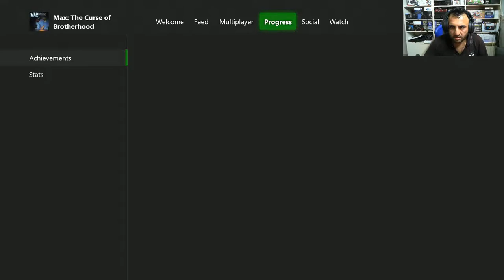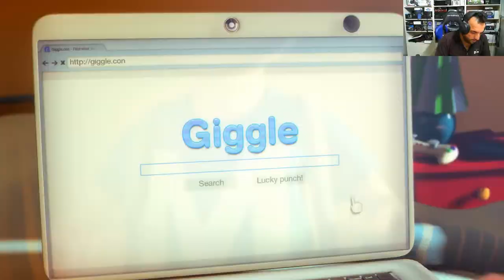MAX the curse of Brother hood part 1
MAX the curse of Brother hood